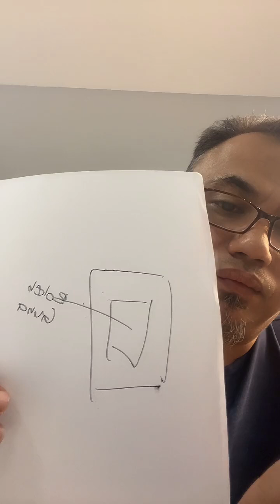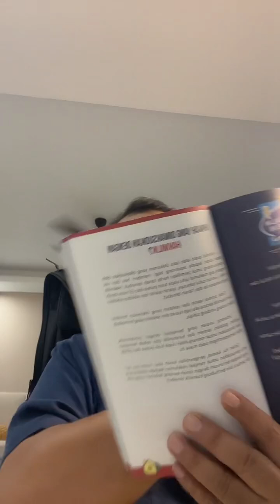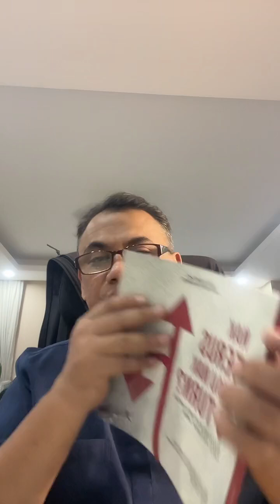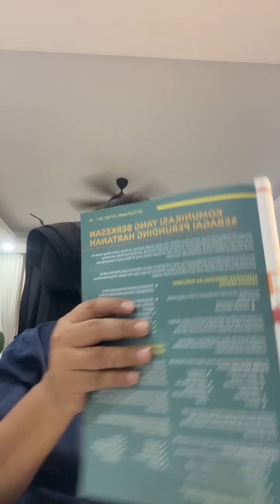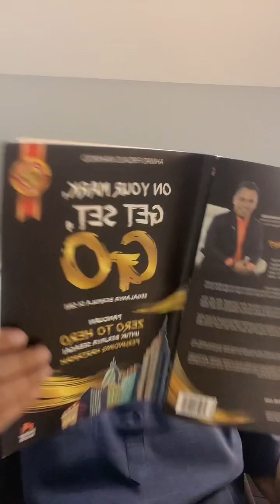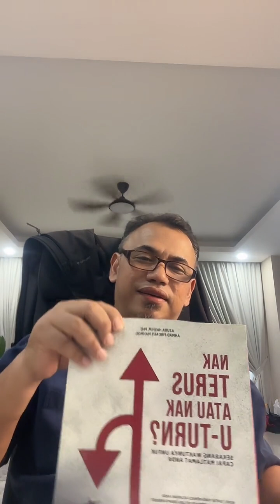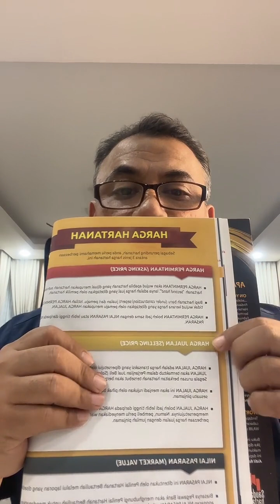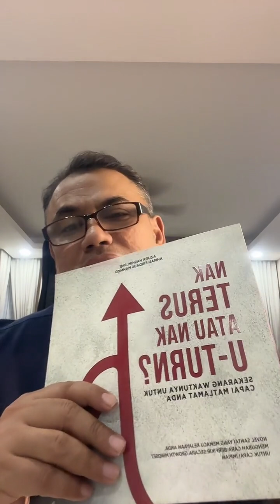Perkara asa yang REN perlu tahu?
Saya banyak kongsikan Tips Perunding Hartanah di Tiktok. Follow saya di Tiktok (@ahmadfirdausmahmod)